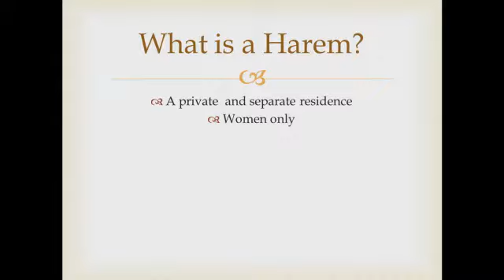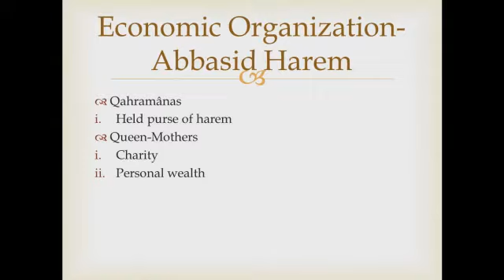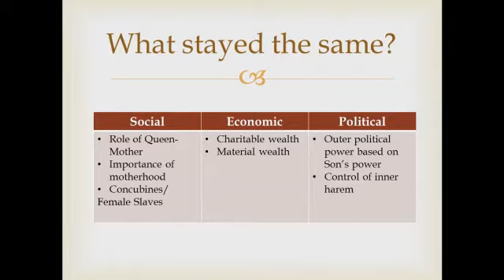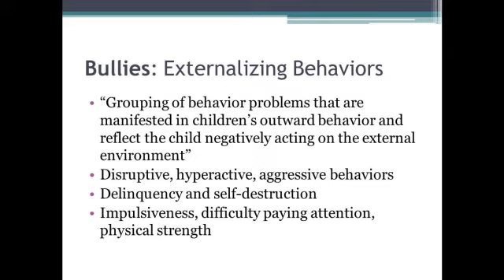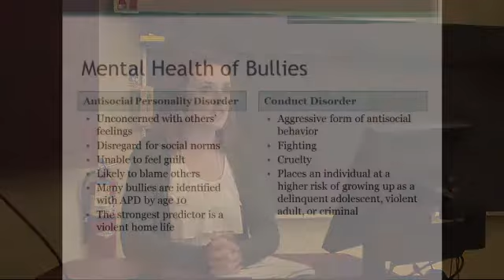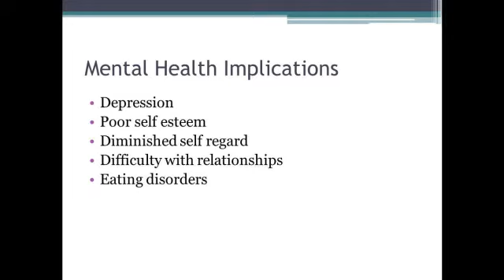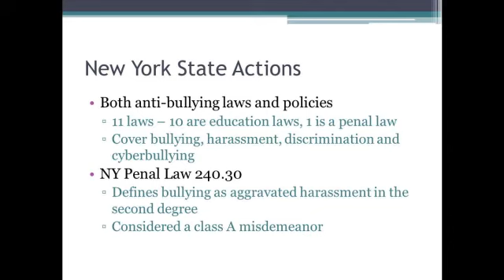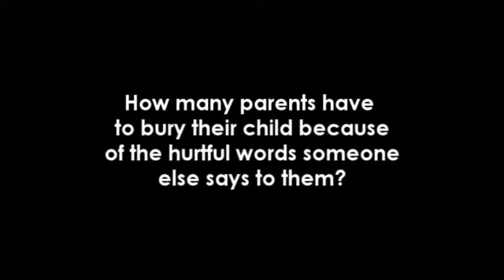Scholars Day 2013: Honors Program Session I, Two Presentations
In Islamic culture, the private and forbidden domain of women in the home is known as the harem. Harems range in extravagance from those of the Medieval Islamic Empires of the Abbasid and Ottoman Turks, to the everyday necessities of the common Muslim family. The following research delves into the organizational structures of the luxurious harems of Medieval Abbasid and Ottoman Empires; comparing the two different empires' harems within the political, economic, and social spheres that the royal women lived in.

Presenter:  Linda Webber (Undergraduate Student)

The Bullying Epidemic: Causes, Consequences, Prevention, and Interventions

The presentation concerns the topic of bullying. It consists of a broad overview of bullying, including the different types of bullying and victimization. The psychological profile of both a bully and a victim is included in the presentation, focusing specifically on common personality traits and behavioral characteristics found in these individuals. Personality and mental health problems associated with bullies and victims are also included. The predisposing risk factors that may cause individuals to develop personality traits consistent with that of a bully and a victim are discussed. Additionally, the effects of bullying on both a bully and a victim are included. Specifically, the relationship between bullying behaviors, psychiatric disorders, and criminality in later life is discussed, as well as the mental health implications a victim is likely to experience. Lastly, the presentation will propose preventative measures and interventions professionals in the community can implement in an effort to combat bullying.
Presenter:  Kerrie Keenahan (Undergraduate Student)